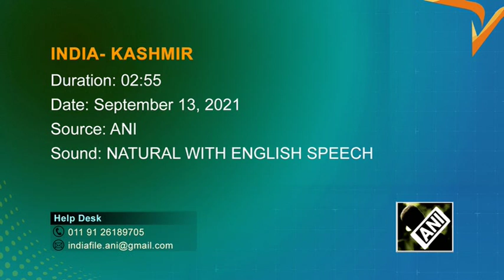Indian Army organises first-ever women’s cycle rally in Kashmir